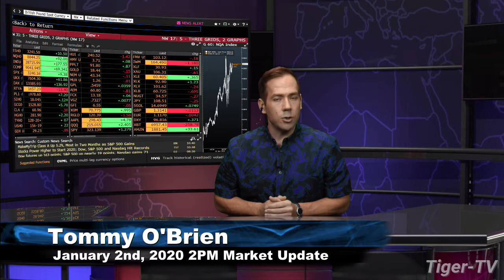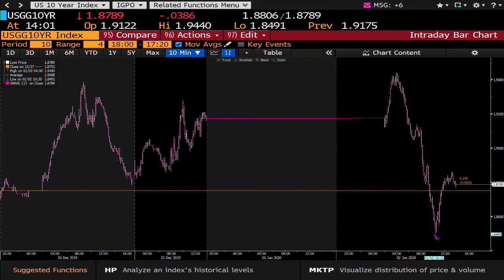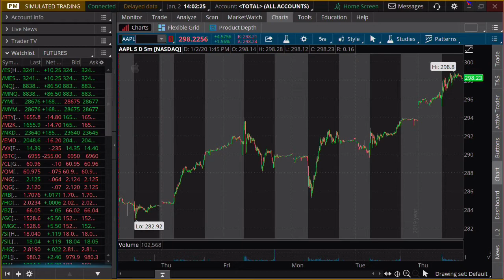January 2nd, 2PM Market Update on TFNN - 2020